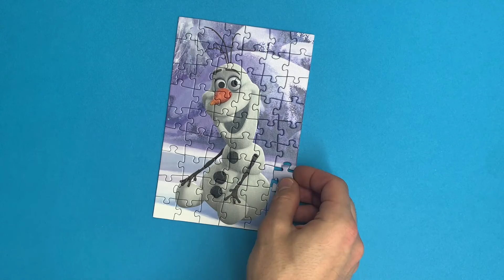Disney Frozen Olaf jigsaw puzzle solving for kids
Hello friend, Smile Puzzle is with you and today I will show you how to properly solve the Disney Frozen Olaf jigsaw puzzle for kids. The puzzles consist of 54 pieces, and you need to use your mind and attention to solve them. So go ahead and be attentive!